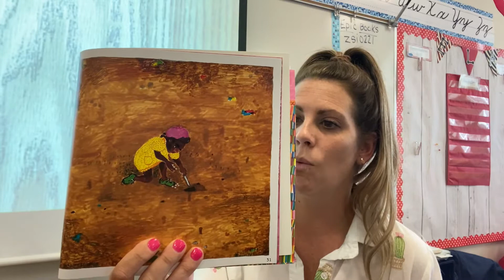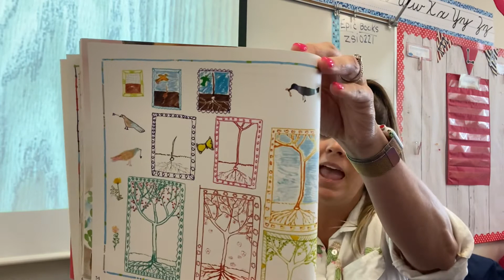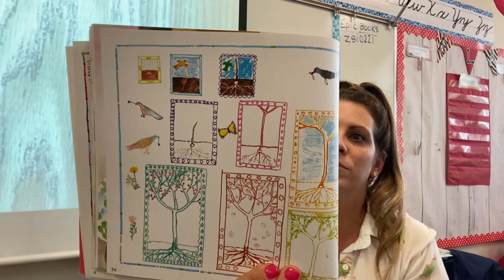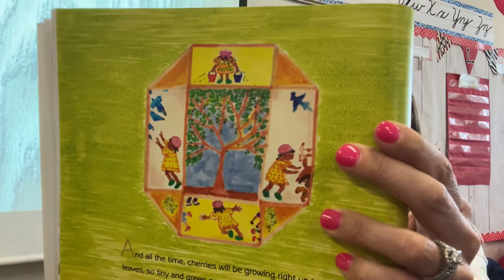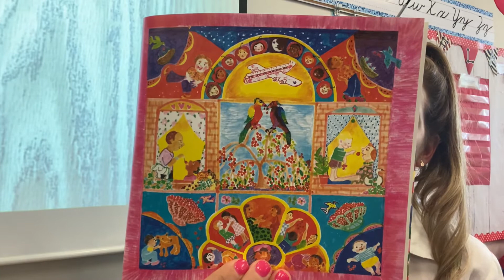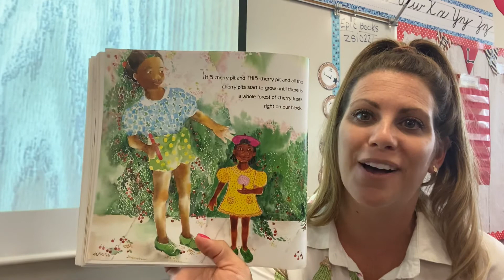Cherries and cherry pits again